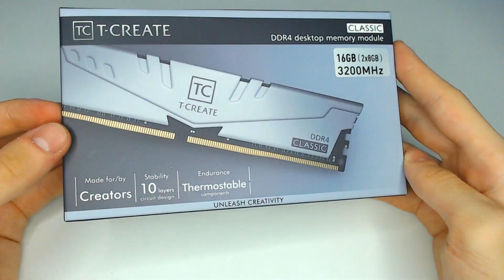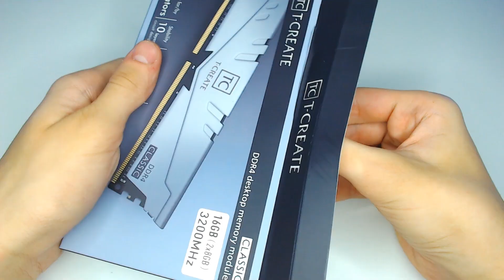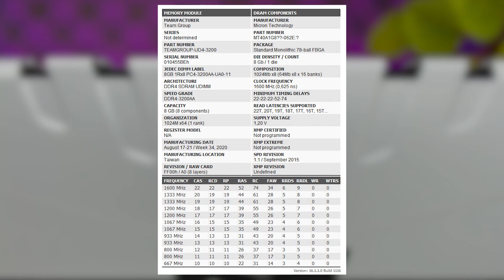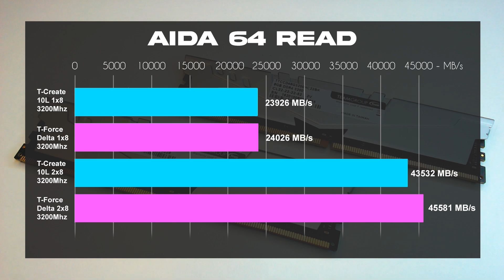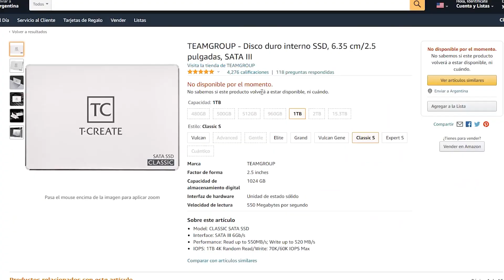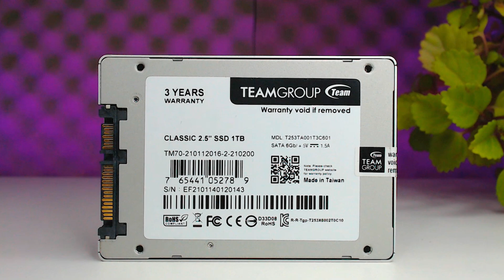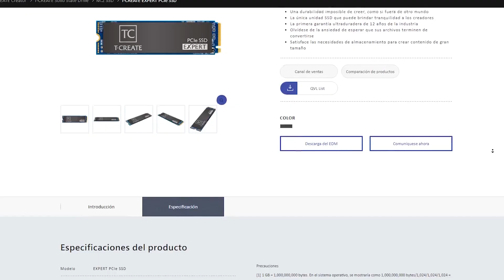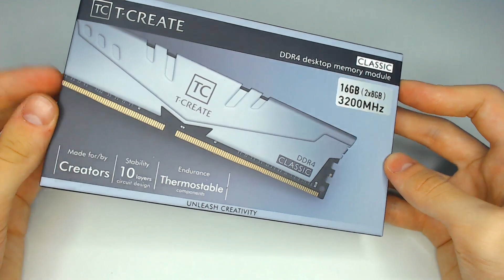COMPONENTES para YOUTUBERS, STREAMERS y CREADORES | Review Productos T-Create Classic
Teamgroup, pensando en aquellas personas que quieren dedicarse a cualquier tipo de creación de contenido, presento en septiembre del 2020 su línea de productos T-Create, y en el video de hoy tenemos el placer de probar algunos. ¿Qué ventajas nos ofrecen? ¿Valen la pena?

0:00 Introducción
0:50 ¿Que es T-Create?
2:16 T-Create Classic 10L RAM
6:57 T-Create SSD Classic 1TB
8:47 ¿Vale la pena T-Create?
10:58 Conclusión